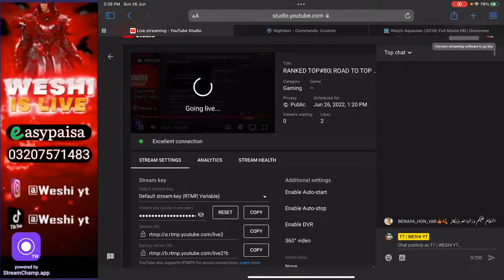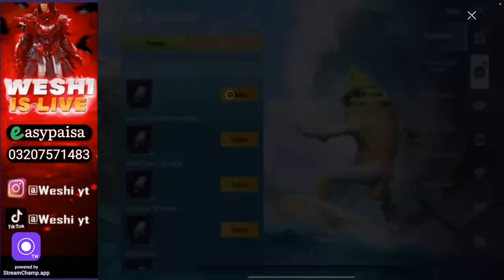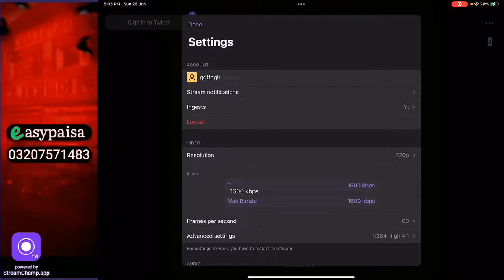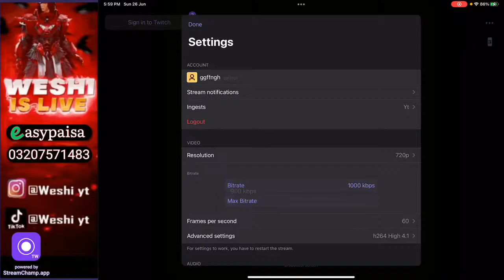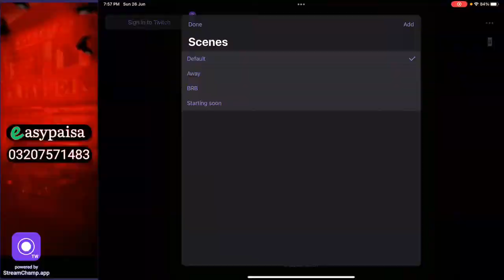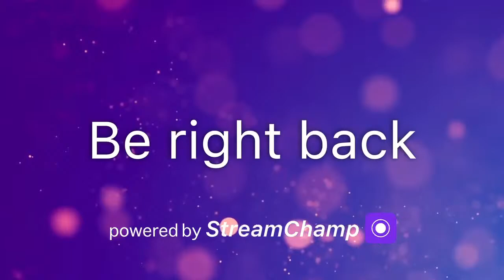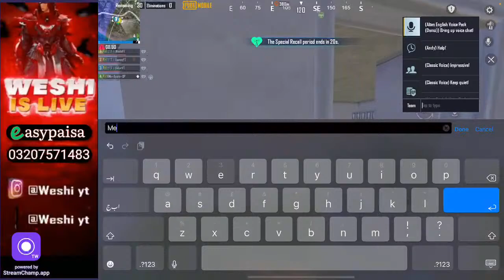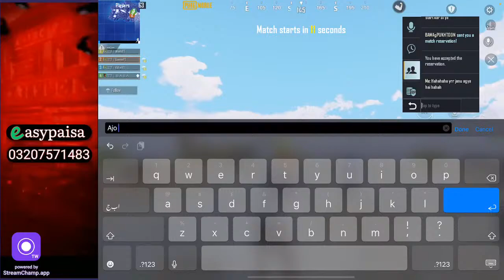RANKED TOP#80| ROAD TO TOP 100| WESHI YT IS LIVE 🔴